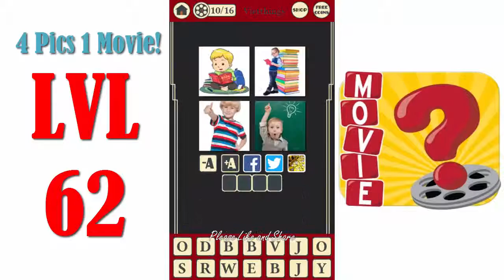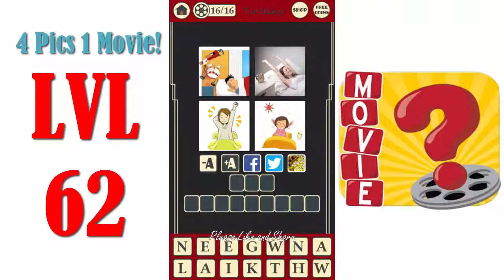4 Pics 1 Movie Level 62 - All Answers - Walkthrough ( By Game Circus LLC )